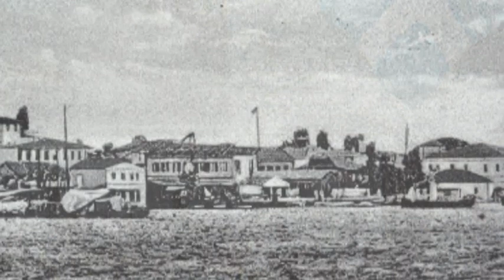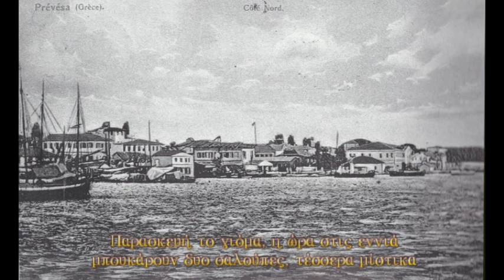ΤΑ ΜΙΣΤΙΚΑ (Απελευθέρωση Πρέβεζας) - Μιχάλης Ζάμπας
«ΤΑ ΜΙΣΤΙΚΑ». Ιστορικό τραγούδι για την απελευθέρωση της Πρέβεζας από τους Τούρκους (21 Οκτωβρίου 1912).
Με αφορμή την επέτειο του εορτασμού της εκατονταετηρίδος (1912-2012) από την απελευθέρωση της πόλης της Πρέβεζας, η «ΕΛΛΟΠΙΑ» Εταιρεία Πολιτισμού ηχογραφεί για πρώτη φορά το ιστορικό τραγούδι με τίτλο «Τα μίστικα» που αναφέρεται στο γεγονός αυτό. Το τραγούδι προέρχεται από το αρχείο και τις επιτόπιες καταγραφές του Μιχάλη Δ. Ζάμπα, μουσικού, ερμηνευτή, ερευνητή της ελληνικής μουσικής, δασκάλου και διευθυντή της Χορωδίας παραδοσιακής μουσικής Δήμου Πρέβεζας και Προέδρου του Δ.Σ της «ΕΛΛΟΠΙΑΣ».
Παίζουν οι μουσικοί:
Μιχάλης Ζάμπας -- τραγούδι, λαούτο
Θοδωρής Γεωργόπουλος -- κλαρίνο, φλογέρα
Παναγιώτης Ξυδέας -- βιολί

Μουσική επιμέλεια: Μιχάλης Ζάμπας, Θοδωρής Γεωργόπουλος, Παναγιώτης Ξυδέας
Σύνθεση -- Ενορχήστρωση: Θοδωρής Γεωργόπουλος *
Ηχογράφηση: Εργαστήρι ήχου «ΑΥΛΟΣ»
Πρώτη ηχογράφηση: Αθήνα Σεπτέμβριος 2012
Επιμέλεια βίντεο: Χαράλαμπος Γκόγκας
Χρησιμοποιήθηκε φωτογραφικό υλικό από το αρχείο του Ιδρύματος "ΑΚΤΙΑ - ΝΙΚΟΠΟΛΙΣ"

Παρασκευή το γιόμα, η ώρα στις εννιά
μπουκάρουν δυο σαλούπες τέσσερα μίστικα
Γυρίζουν τριγυρίζουν στον Παντοκράτορα
πάλι ξαναγυρίζουν στα Παληοσάραγα
Χριστέ Σταυρωμένε που σε δοξάζουμε
για βάλε το μαϊστρο για να μπουκάρουμε
Γυρίζει μια σαλούπα ρίχνει μια κανονιά
γκρεμίζει τα μουράγια, τσακίζει τα γιαλιά
Ρίχνουν κι από το Κάστρο, ρίχνουν μια κανονιά
γκρεμίζουν τα πανιόλα, τσακίζουν τ΄άλμπουρα
Κι ο καπετάνιος λέει -- Εμπρός, μωρέ παιδιά
στην Πρέβεζα να μπούμε, στα Παληοσάραγα